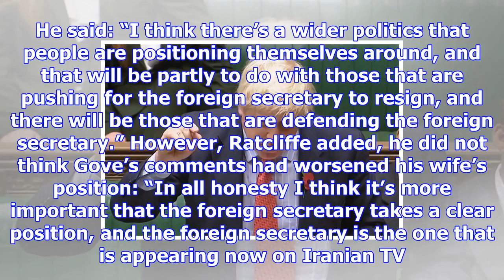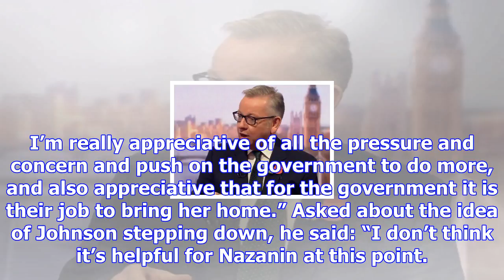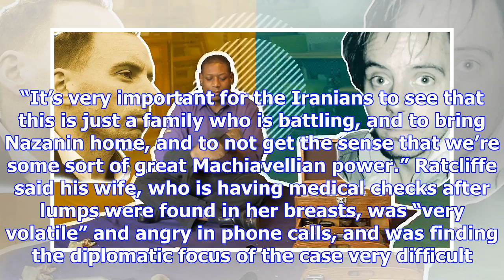Jailed briton's husband appeals to uk ministers not to 'muddy' situation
The husband of Nazanin Zaghari-Ratcliffe, the British woman held in jail in Iran, has written to the...